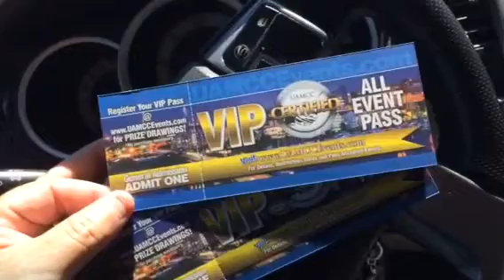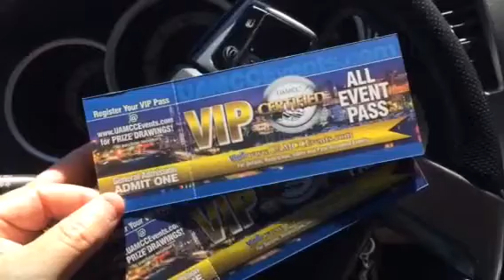VIP Passes Charleston South Carolina Sept 10 - 12 2015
Win major prizes from UAmCc associates Hot Water Unit and Water dragon along with a Sirrocco Recovery Vacuum. Prizes here alone are over 20,000 Total Prize purse is over 30,000 and rising. Get to the Event uamccevents.com no purchase is needed